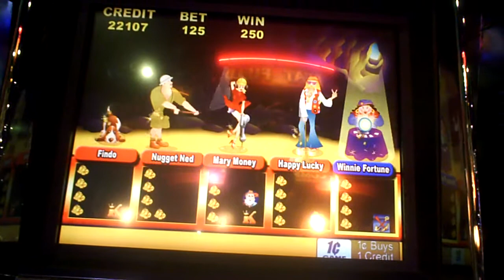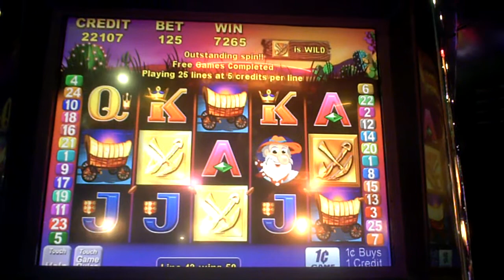Where's The Gold Slot Machine Bonus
dollar twenty five cent bet